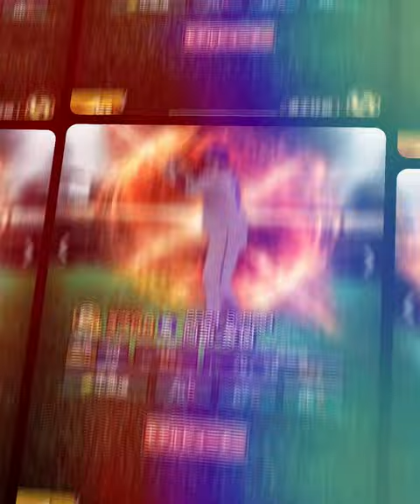阿部 寿樹を振り返る【プロスピA】full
阿部選手の活躍をプロスピAとともに振り返っていきます🙌
応援歌も楽しみながらご覧ください🤩